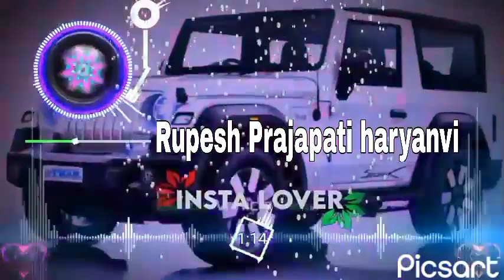Aaja Baby Baith Seat Pe | Vikram Sarkar, Khushi Baliyan, Manisha Sharma | New Haryanvi Song 2022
Aaja Baby Baith Seat Pe | Vikram Sarkar, Khushi Baliyan, Manisha Sharma | New Haryanvi Song 2022 New Haryanvi Song#Fortuner

"aaja baby baith seat pe"

"tu gori ghani bajave hai" "tu gadi ghaniDekh dekh ke jale hn sale

Gel chal mere tane khwa dyu Aaj pranthe murthal aale

Kaam bane hai ek bol pe Dte Faridabaad road pe

Vikran keh diye nam toll pe Gudgame te bhajje gaddi

Dashboard me rakhe pistol Diggy ke mah dande ne Goli ki ju bhajje gaddi Daab ke rakhu panje ne Red light pe ruktq naa The dar na chowki thane ka Mere DSP Haryane ka Ghar te thalyu sale ne jo ankh milave h Ghar te thalyu sale ne jo ankh milave h Main konya bethu yaar tu gaddi ghani bhjave h X4

Gel beth ke pive hai

"tu gadi ghani bhagava hai"

Follow on

2022 Dollar Music

Aaja Baby Baith Seat Pe (Fortuner) | Vikram Sarkar, Khushi Baliyan, Manisha Sharma | New Haryanvi Song 2022#viral